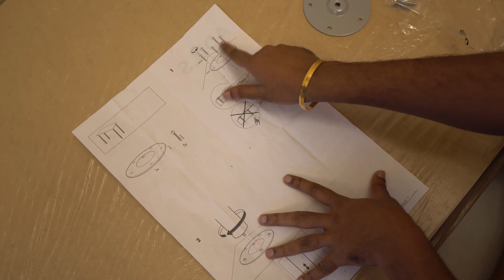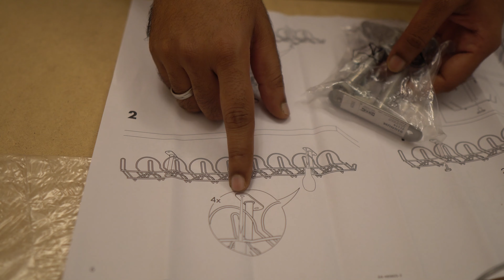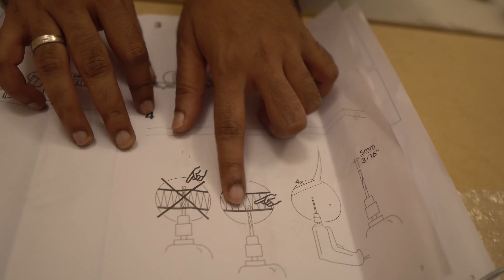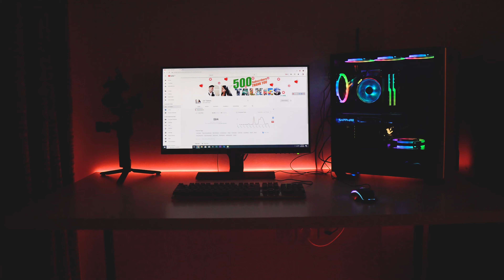Building the ULTIMATE IKEA Editing Setup | Simple Computer Table Setup | Gaming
Hi Firends,

Our latest video on Building the ULTIMATE IKEA Editing Setup | Simple Computer Table Setup.

The Complete Set bought from IKEA Dubai:
Table: LINNMON/ADILS (able, white, blue, 150x75 cm) [ 155 AED ]
Cable Management: SIGNUM [ 29AED ]

About Channel: GK Talkies is a Vlog type video channel about our day to day activities, Holiday Events, challenges, trips, Movie watching Experience, Food, vacations, Short Film and just fun everyday daily events! We hope you guys will Enjoy it !!!